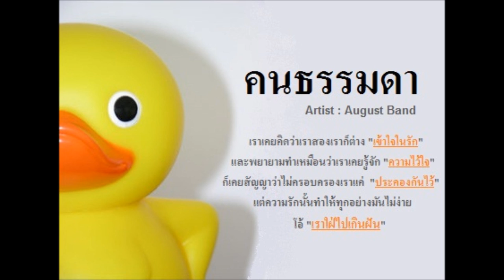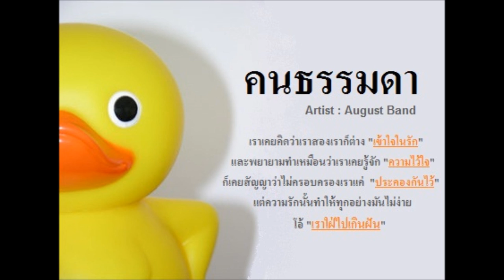คนธรรมดา - [Artist : August Band]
วันเวลาที่แสนสวยงามของเรา อาจจบเท่านั้น
เป็นเพียงเพราะเราใช้มันทำให้กันและกัน ต้องเสียใจ
เมื่อความเป็นจริงวันวานเมื่อวานมันผ่านไป แต่เรายังหวัง
ให้รักที่เหลือเจือจางเป็นอย่างเดิมทุกอย่าง เราใฝ่ไปเกินฝัน

จนเป็นความไม่เข้าใจ เวลาจะแปลอะไรจากที่เป็น
ไม่เว้นแม้รัก ที่ผูกพันธ์และเสียดาย จนวันนึงมันเปลี่ยนเราไปคล้ายใคร ไม่รู้จัก

บางทีเราเป็นเพียงคนโง่ บางทีเราเป็นเพียงคนเหงา
บางทีเราอาจเพียงต้องการแค่เรา ที่หายไป
บางทีเราเป็นเพียงคนหนึ่งธรรมดา ที่ไม่เข้าใจ
ในความหมายรักลึกซึ้งและแสนยิ่งใหญ่ กว่าใครครอบครอง

เราเคยคิดว่าเราสองเราก็ต่าง เข้าใจในรัก
และพยายามทำเหมือนว่าเราเคยรู้จัก ความไว้ใจ
ก็เคยสัญญาว่าไม่ครอบครองเราแค่ ประคองกันไว้
แต่ความรักนั้นทำให้ทุกอย่างมันไม่ง่าย
โอ้ เราใฝ่ไปเกินฝัน

ในความหมายรักลึกซึ้งและแสนยิ่งใหญ่ กว่าใครรู้

แล้วมันจะผ่านพ้นไป หรือเปล่า แล้วเราจะลืมได้เมื่อไร
แล้วใจที่พังยับเยินใครจะเอาไว้
รักคือที่มาของความสุข และรักก็เอามันคืนไป
ไม่รู้ใครบอกฉันสักทีว่าความรัก มันคืออะไร มันคืออะไร
ใครบอกฉัน